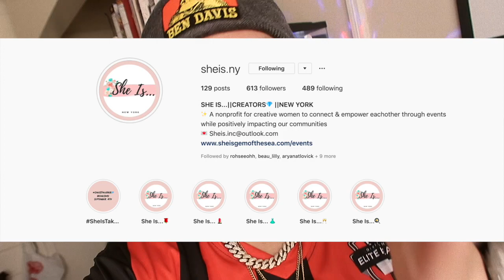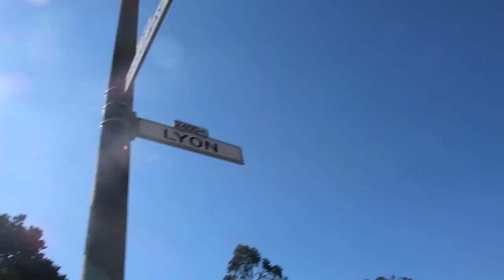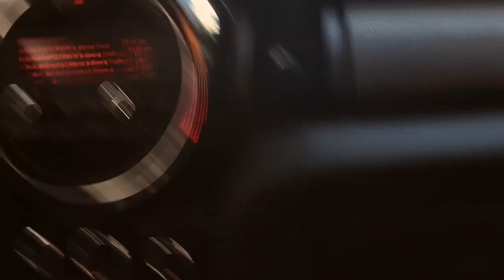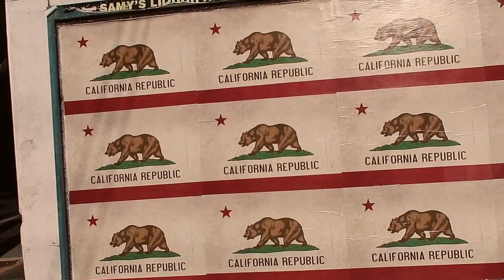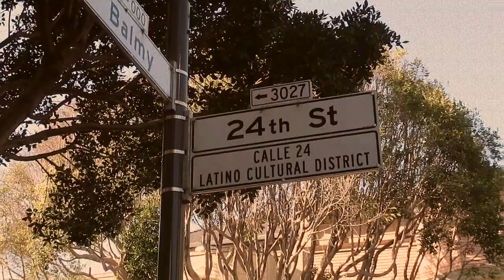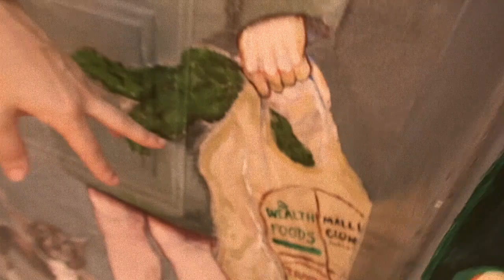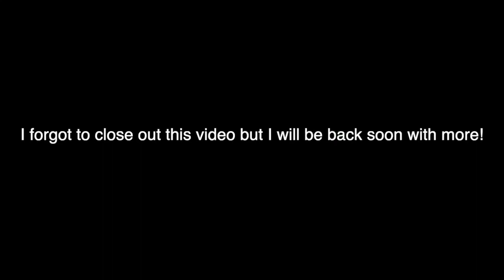You will fall in LOVE with San Francisco!!!!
Hey Guys!
Wanted to show you ya'll some of my favorite spots in MY CITY :)
There was more that I missed but I might do a part 2 soon.

P.S thank you so much for the love on the last video!